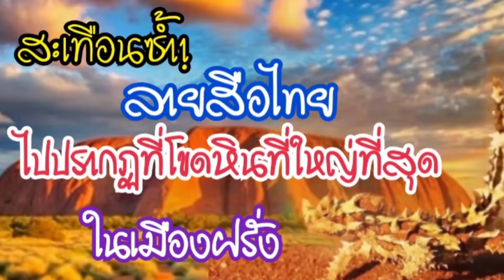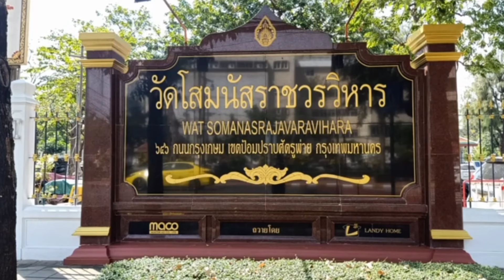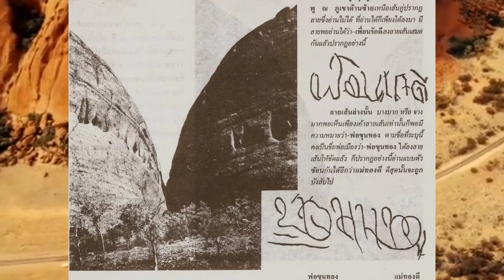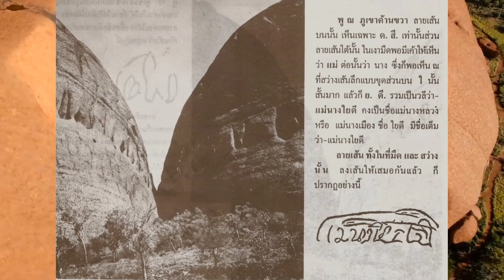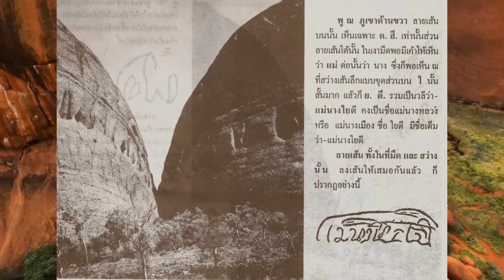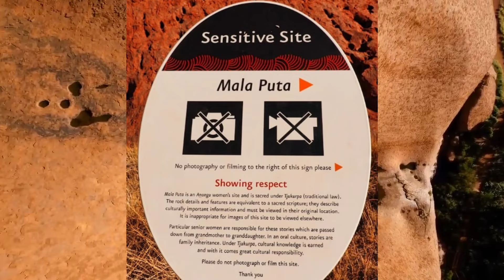สะเทือนซ้ำ! ลายสือไทยไปปรากฏที่โขดหินที่ใหญ่ที่สุดในเมืองฝรั่ง